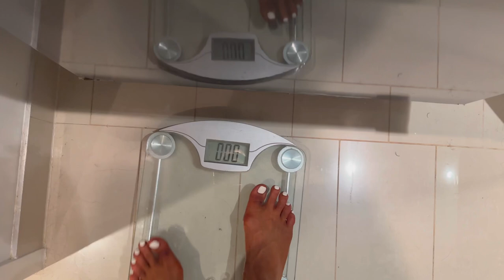IFBB DEBUT - VIC JUNIOR BIKINI CHAMP 👙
Watch my IFBB Bikini debut taking out the Junior State Bikini class!

Massive congratulations to all the competitions on the day… judging was extremely fair and well rewarded. Everyone looked amazing! 🥹

Massive thank you to IFBB Pro league for putting on the show for us!

And special mentions to…
- Uncensored supplements for your ongoing support with my prep

- The combat physio for weekly treatment leading up into my show

- 67bikini’s for my amazing bikini and helping me back stage

- Taylor Maddison for being the boss posing coach